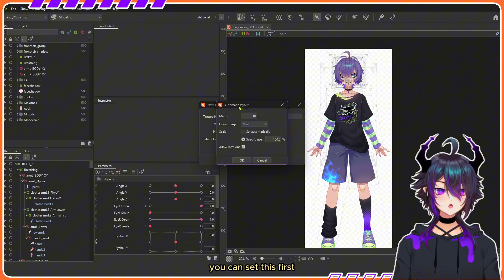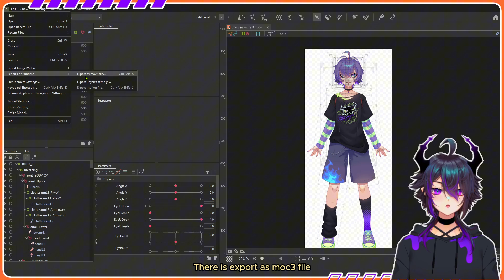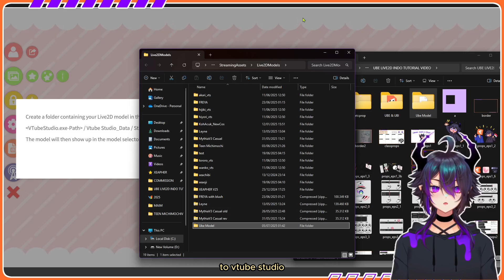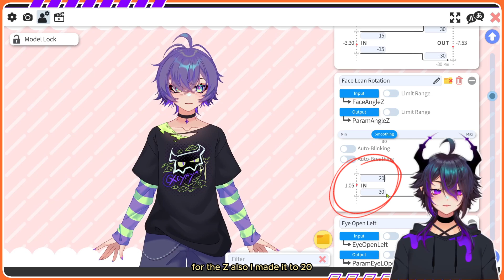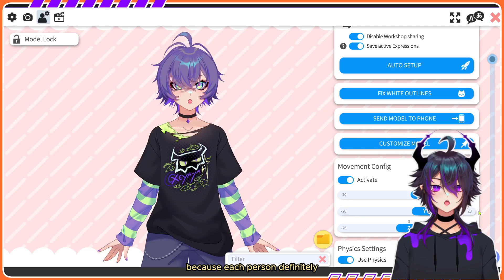【Xea Class S2】#6 - Export ke VTube Studio & Siap debut!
Ga berasa udah episode terakhir! aku harap series tutorial ini bisa bermanfaat untuk kalian semua yang lagi belajar rigging! thank you once again for Live2D Inc to support this tutorial!

Tag aku hasil rigging kalian ya! ke Twitter/X : @xeyaya | Youtube @Xeapher | atau bisa pakai hashtag : uberiggingstudy atau
aku ingin lihat hasil belajar kalian 🥺❤️

Download Aplikasi :
【Live2D Cubism Editor】

【Vtube Studio】
⚠️Free untuk pemakaian personal, untuk pemakaian komersial diwajibkan membeli⚠️

Download Materi :
【Rangkuman & Tips】